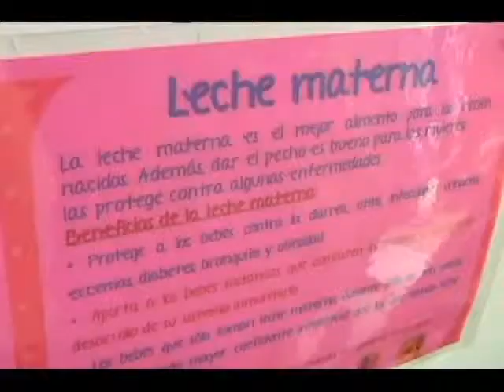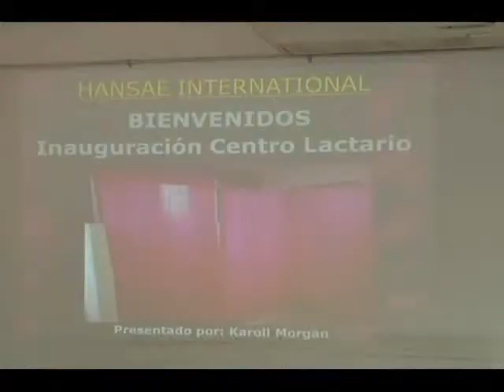Nicaragua Empresaria 31 de marzo de 2015 parte 4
Editorial:
Las once lecciones

Entrevista Central:

Ciencia, Tecnología e Innovación para el desarrollo de Nicaragua

Invitados:
Lic. Guadalupe Martínez, Directora Ejecutiva del CONICYT
Ing. Guillermo Jacoby, Consultor Internacional en temas de tecnología
Dr. Roberto González, Director Centro de Biotecnología UPOLI
Ing. Danilo Morales, Propietario Abonatura

Segmento Cámara al Día:
INDE: Elección Junta Directiva 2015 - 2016

Segmento de RSE:
HANSAE Internacional: Centro de Lactancia Materna